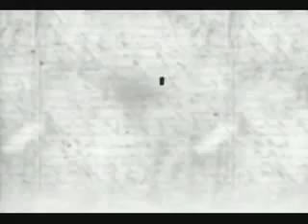BENEDITO RAMOS - PARTE 1.wmv